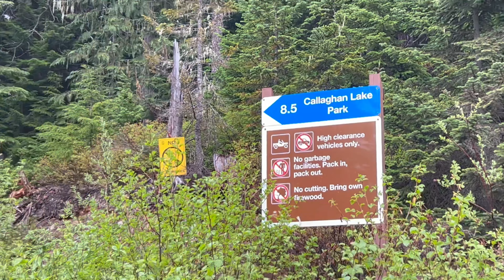MB TO BC! 3rd Gen Tacoma, family trip, off-roading, Whistler!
Couple of clips from my recent family road trip on the new truck!

Winnipeg to Calgary for the night and then BC!

Passed a lot of towns and cities and did some scouting for the ckautofab BC trip ( hard wheeling ) in July-Aug.

Explored Kelowna, Vancouver and picked up some rock sliders and roof rack!

Part 2 stay tune!